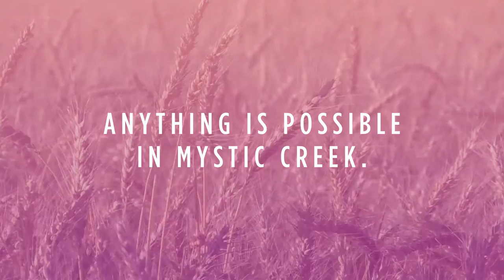Mulberry Moon by Catherine Anderson | Book Trailer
Return to Catherine Anderson’s Mystic Creek, a place where anything is possible and true love abounds.